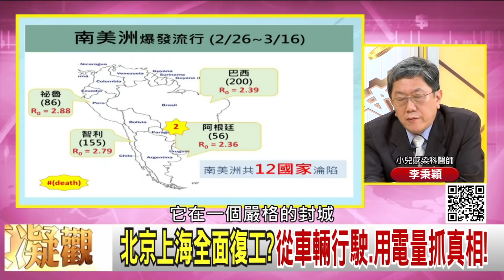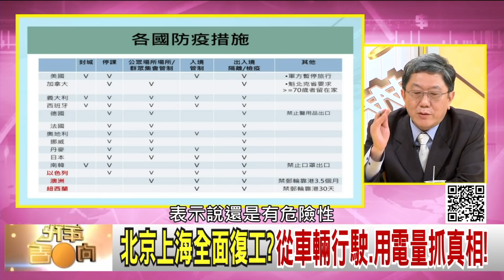精彩片段》李秉穎：疫苗對未來非常重要！【年代向錢看】20200318